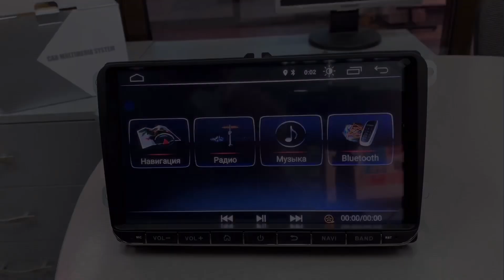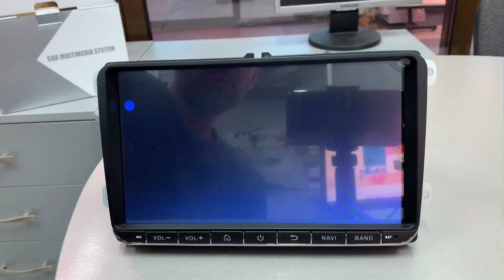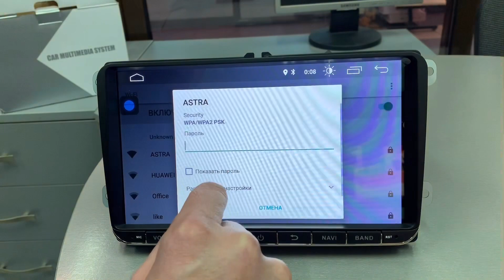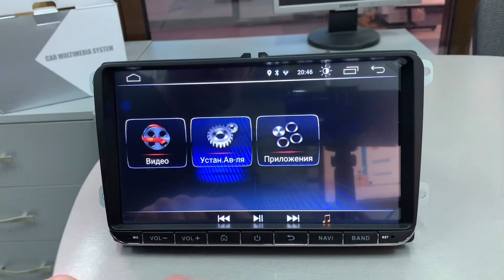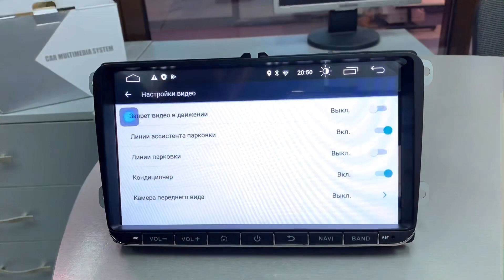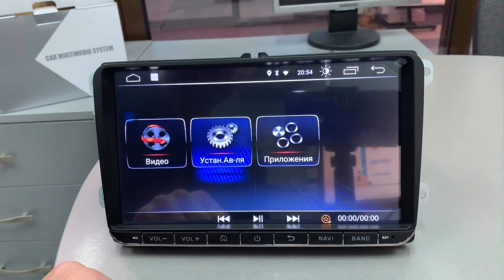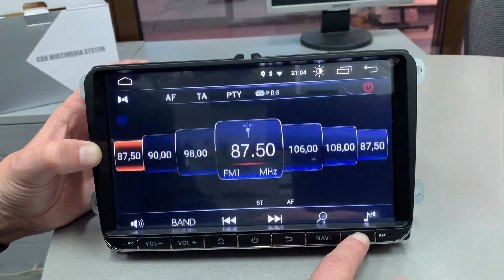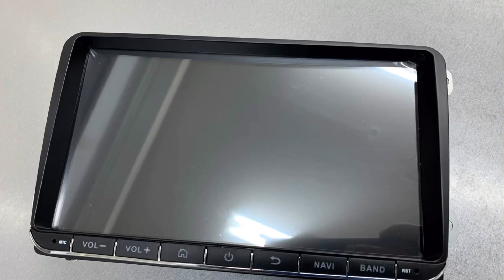Автомагнітола для автомобілів групи VAG: Skoda, Volkswagen, Seat.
Деталі та замовлення у Viber, VhatsAp 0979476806